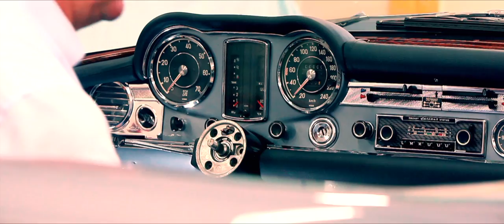Pagode 6.3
Die Entstehung des Oldtimers Kromm Pagode 6.3 in einem Video. Von der Karosserie bis zum Motoreneinbau.